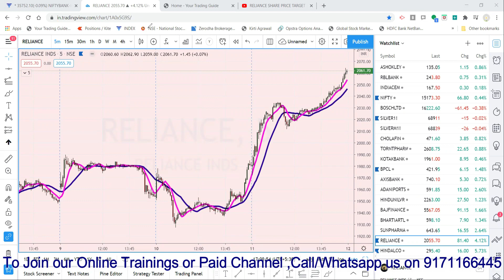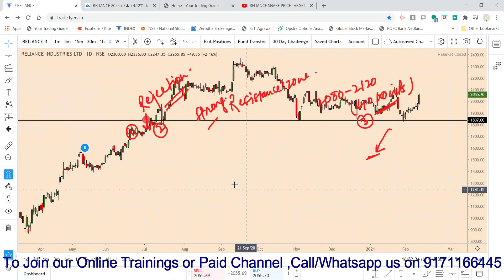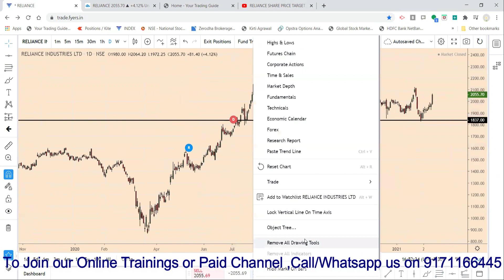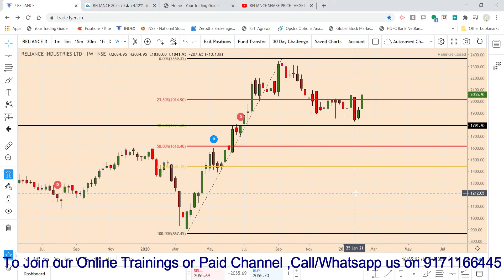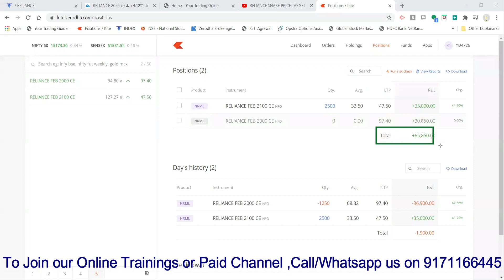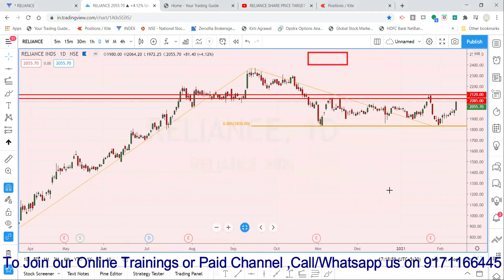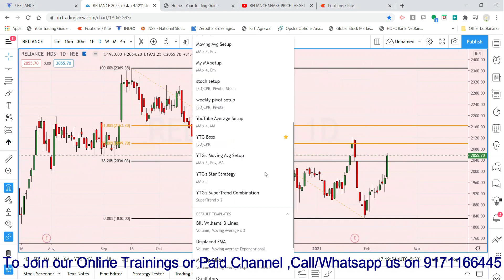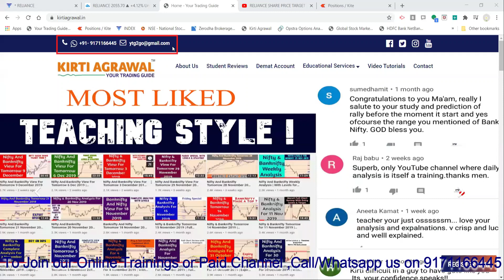RELIANCE SHARE PRICE TARGET ANALYSIS | RELIANCE STOCK REVIEW | RELIANCE SHARE LATEST NEWS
To book the seat for "Premium Price Action Trader Course" & "Master options Trader" Program Go to our

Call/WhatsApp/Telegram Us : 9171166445